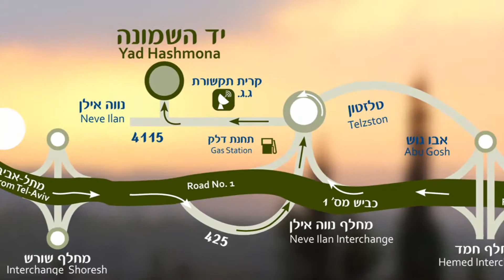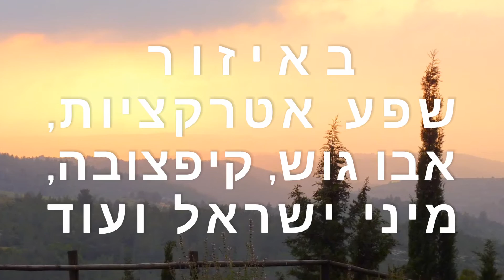מלון יד השמונה - הוטלס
מלון יד השמונה מעניק למבקריו חווית חושים מיוחדת במינה: נופים בתוליים מוריקים לכל כיוון אפשרי, נוף מישור החוף והשפלה הרחק מההמון הסואן, ניחוחות של "אוויר הרים צלול כיין", וטעמים מגוונים במסעדת יד השמונה.